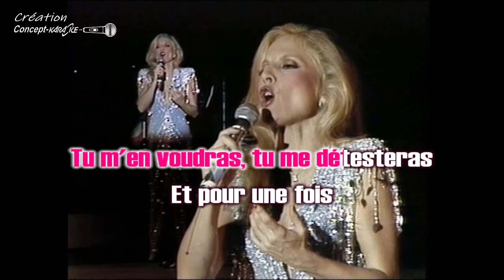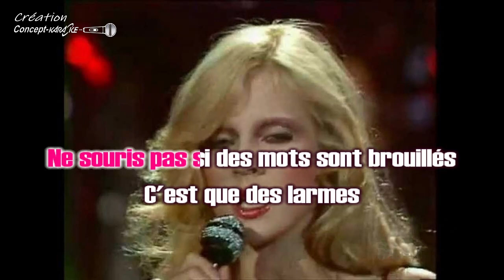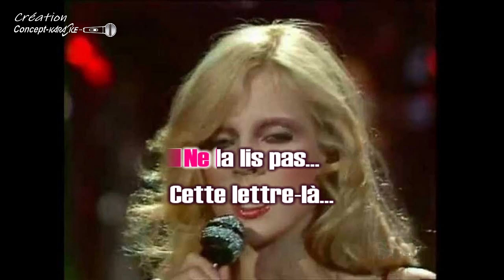♦Sylvie Vartan - Cette lettre-là